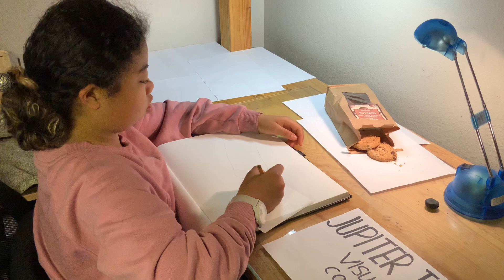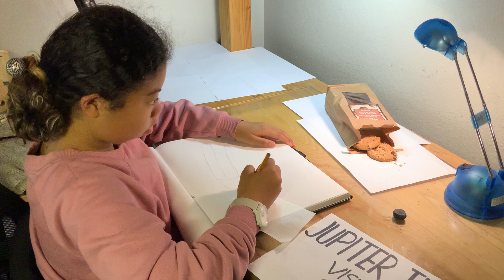Prompt 4 - YouTube Video -Jupiter Thompson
Jupiter Thompson / 7th grade / Visual Arts Conservatory / OCSA